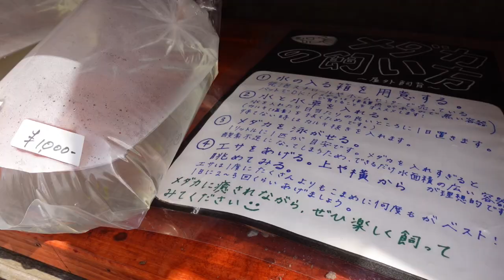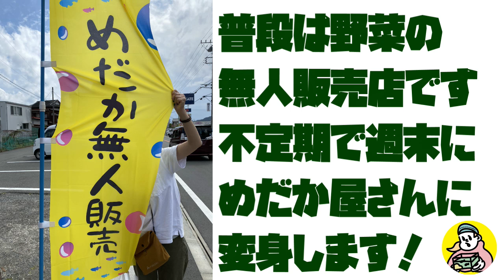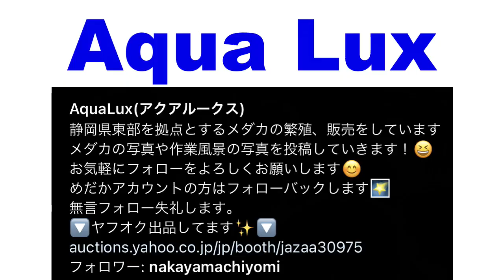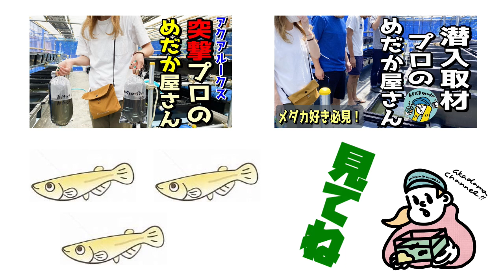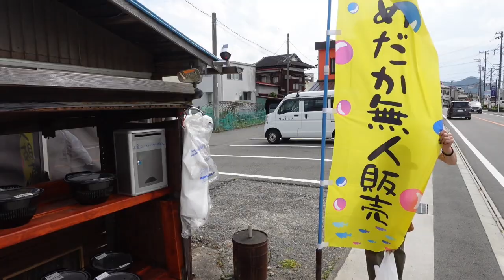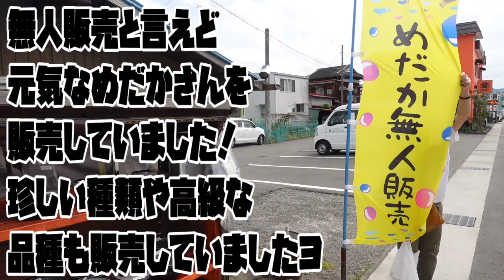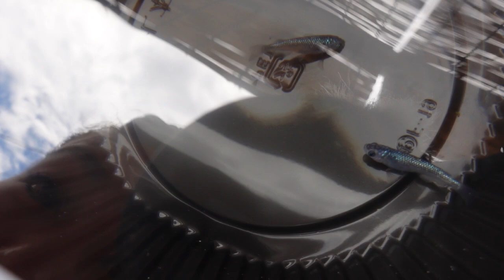【めだか】めだかの無人販売ってどんな感じ？（高級種からレア種まで品揃えと安さにびっくり）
こんにちわ！あかだまちゃんです！

今回の動画は、静岡県は三島市に不定期の週末に出現する
めだかの無人販売に行ってきました動画です！

メダカの無人販売なんて聞いた事が無く、先日お伺いしたプロのメダカ屋さんのアクアルークスさんが管理販売しているとの事で早速行ってきました！

高級な種類やレア種まで無人販売とは思えない品揃えでびっくりしちゃいました！みんな元気で良質のめだかさんでした！

動画の後半では、2店舗目もオープンしたのでお伺いしています！

是非、コメントお待ちしております！！